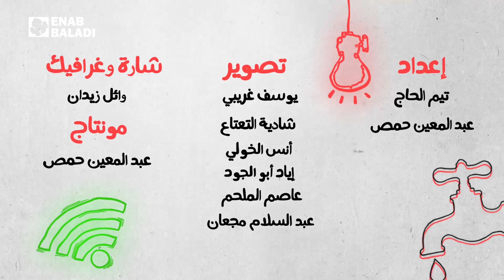شو مشكلتك.. معاناة مبتوري الأطراف في إدلب